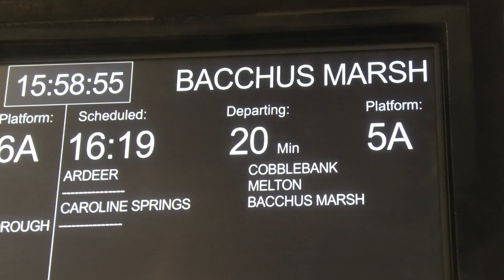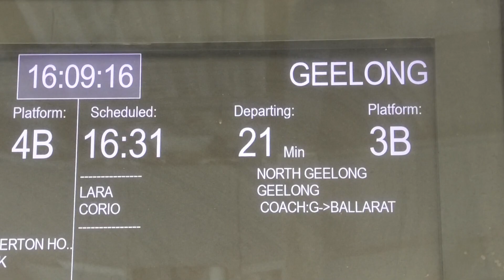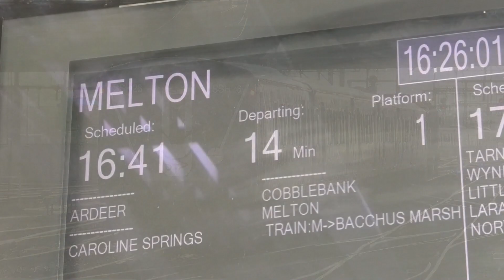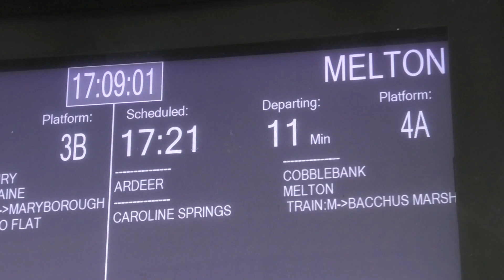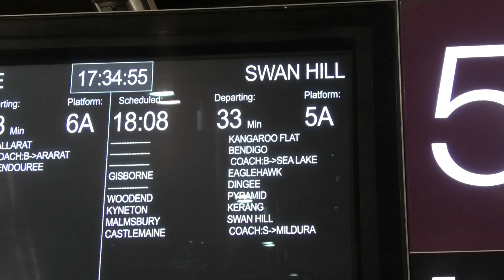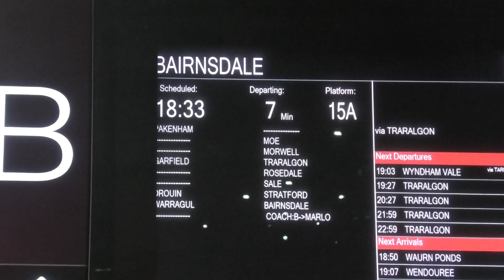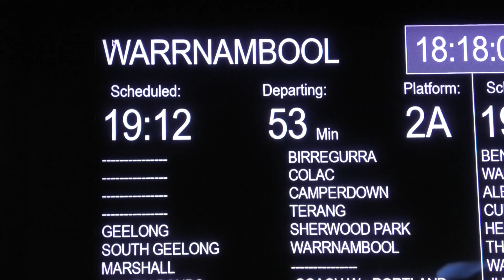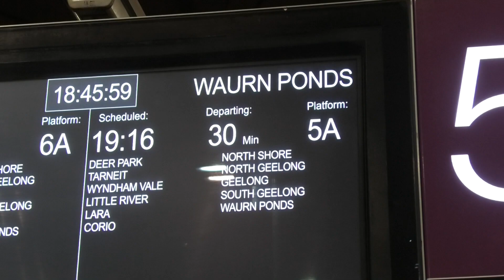V/Line N Class locomotive-hauled trains at Southern Cross Station during Peak Hour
In this video we visit Melbourne's Southern Cross Station to see V/Line's N Class locomotive hauled services during the afternoon peak. Here we see the N Classes operating long-distance intercity services to Bairnsdale, Swan Hill and Warrnambool with N Set carriages, and short-distance interurban services to Bacchus Marsh and Geelong. During the afternoon there were 10 scheduled N Class services to depart Southern Cross and we see all of them in the video.

25 N Class locomotive was built between 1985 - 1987 and have served as the backbone of V/Line's long-distance intercity services for decades, as well as assisting in the peak hour commute running short-distance interurban services. However the role the N Class has played on Victoria's rail network has diminished in recent years as more modern and faster Vlocity DMU's enter service.

Since 2018 the Vlocity has replaced most intercity services to Bairnsdale, and in 2022 completely replaced all intercity services to Albury and Shepparton. N Classes are also finding less use on interurban services as the Vlocities offer superior performance for these types of services.

In some respects we're approaching an end of an era for locomotive hauled trains in Victoria as there's plans in the near future to replace N Classes to Warrnambool and the remaining Bairnsdale and interurban services in the next several years. Infact one service I recorded; the 16:19 Bacchus Marsh service has already been swapped with a Vlocity. This video was an effort to record regular N Class trains at Southern Cross station while I still can.

Date:
 August 2023.